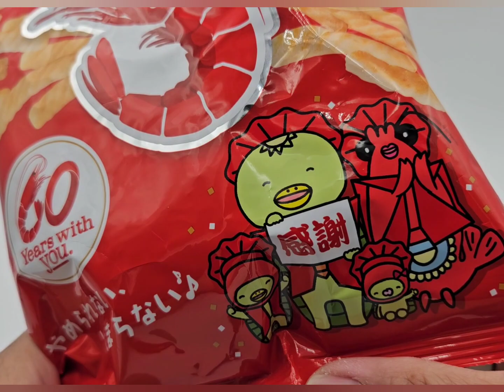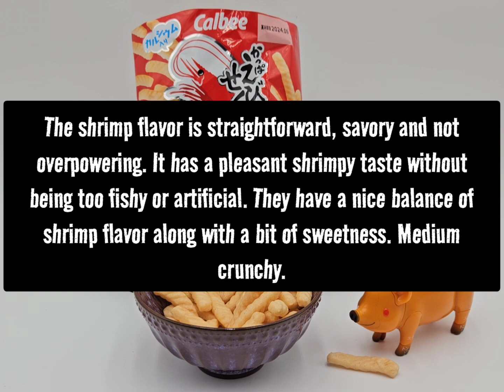ASMR crunchy sounds Ebisen shrimp snack review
ASMR asiansnacks trying some more asian snacks asmr